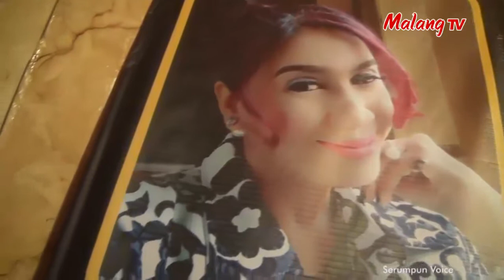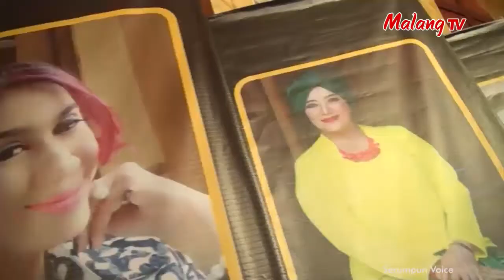Satu Saja Pintaku - Erny [Cover] - Bintang Malang Raya